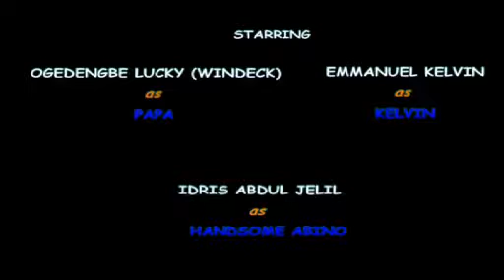LIKE FATHER LIKE SON EPISODE 1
It's time to laugh as father and sons brings laughter to your doorstep... Happy viewing